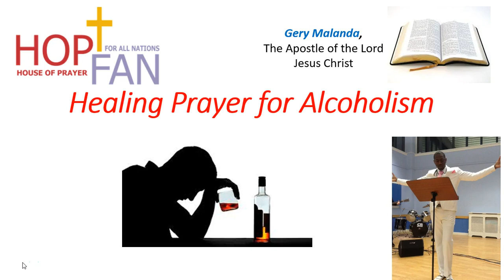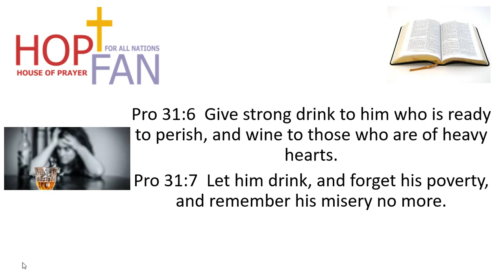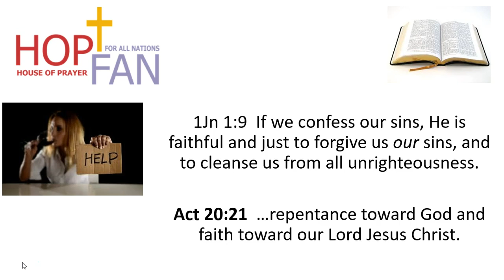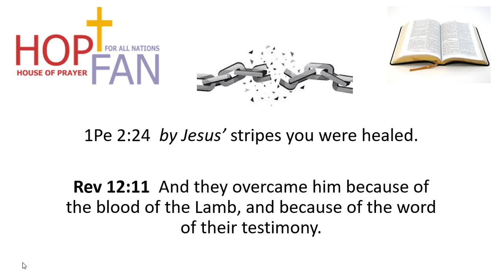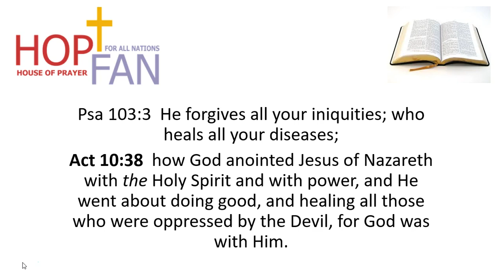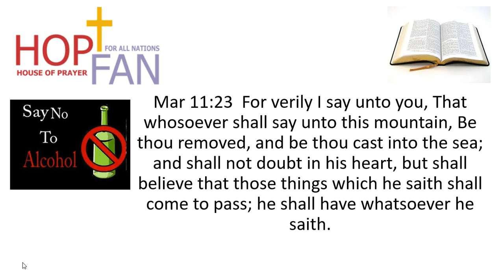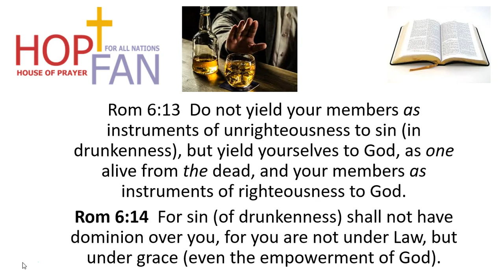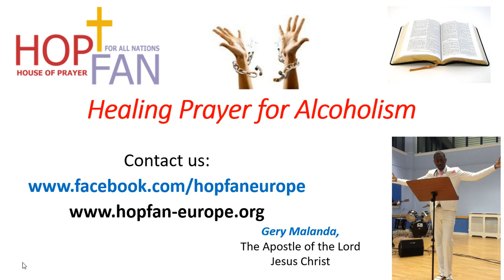Healing Prayer For Alcoholism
Healing Prayer For Alcoholism - Dominion over Alcoholism
you can get the book:
The Seven Hebrew Words For Praise: My Weekly Milk, Volume 7
Rapha: The Lord is our Healer, book
Get all our books on AMAZON using this Type Gery Malanda in Amazon